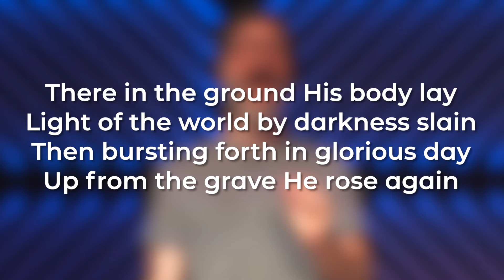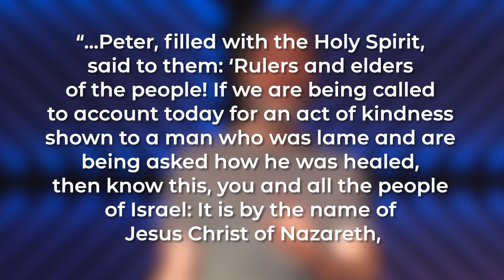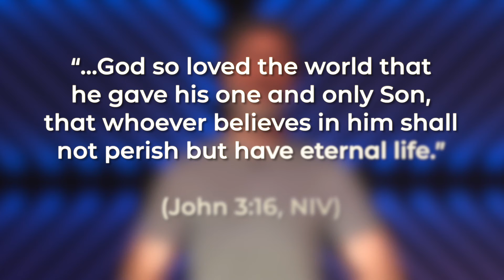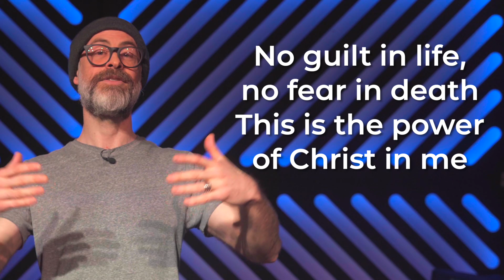Songs We Pray #24 -- In Christ Alone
This is a video series I helped with for our church, unpacking some of the songs we sing together as a congregation.

This one is about the modern hymn, "In Christ Alone".